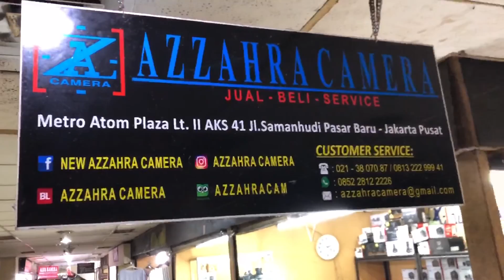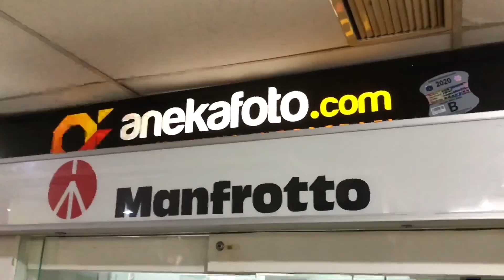KAMERA MIRRORLESS BEKAS - PUSAT KAMERA VLOG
lapak #
Metro Atom Plaza di Pasar Baru Jakarta boleh dibilang surga bagi pecinta fotografi & vloger yang mencari kamera bekas. Soalnya, harga kamera bekas di pusat penjualan kamera yang terletak di Pasar Baru ini lebih miring. Pedagang di sentra itu menjamin harga kamera bekas lebih murah 30% dibandingkan dengan tempat lain.

Youtubers dan fotografer pemula banyak menyambangi Metro Atom Plaza yang berada di Pasar Baru, Jakarta. Bagi mereka yang berkantong pas-pasan, kamera bekas dengan harga yang lebih terjangkau menjadi pilihan.